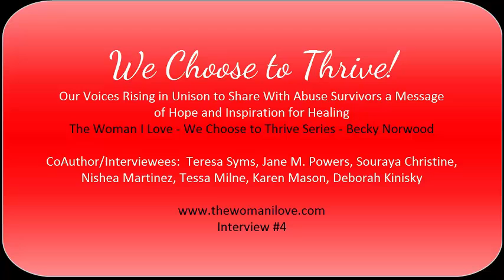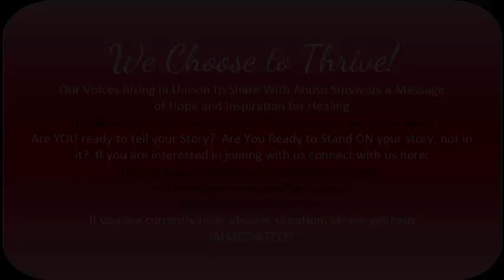The Woman I Love | We Choose to Thrive Interview 4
"We Choose to Thrive - Our Voices Rising in Unison to Share With Abuse Survivors a Message of Hope and Inspiration for Healing."
Each Chapter of the book is the story of a courageous woman making a choice...a choice to heal and thrive after years of abuse.  For some, their abuse began in early childhood, for others it was either domestic violence, date rape or rape.  You will be touched by their resiliency and willingness to do what it takes to heal and be love life.
This is interview #4 and the Co Authors are Deborah Kinisky, Jane M. Powers, Karen Mason, Nishea Martinez, Tessa Milne, Teresa Syms, and Souraya Christine with host Becky Norwood of The Woman I Love.